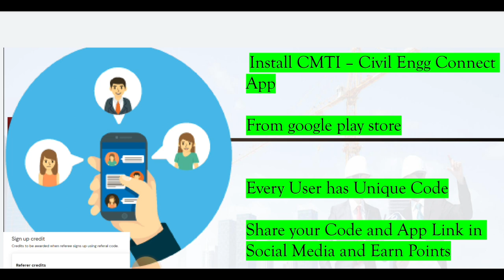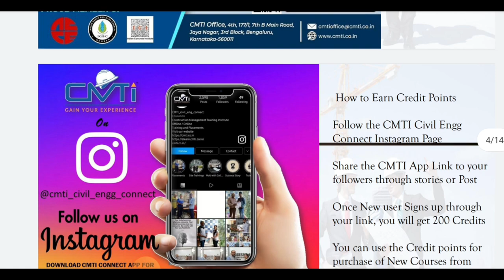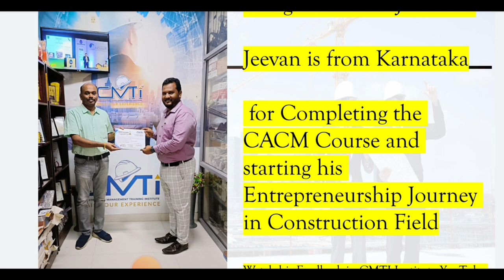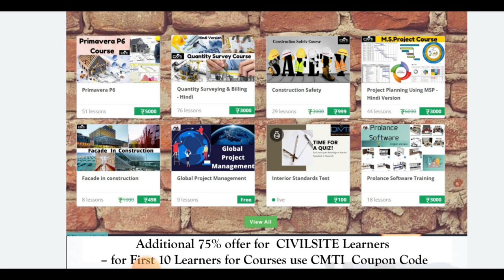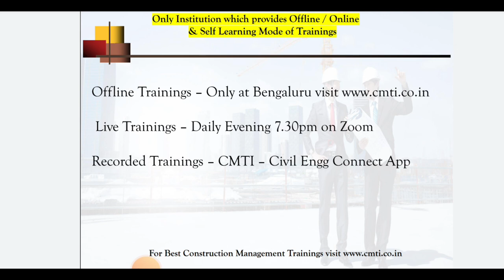How to get a free course from CMTI | 5 job | Field Training | Job option कैसे फ्री में सिख सकते हैं?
Invite & Earn : Now you can download the CMTI Civil Engg Connect App from Play store and every user has the Invite & Earn option in the Profile.  Share your Link in Social media like Whatsapp Status, Instagram Stories, Telegram groups, Facebook and College whatsapp groups, if someone uses your link and downloads the CMTI App with your link (Not from Playstore) you will get 200 Credits on each installation of App, You can accumulate the Credit points and you can redeem 500 Credits maximum for purchase of any courses, balance only you need to pay, and some courses you no need to make any payments, with credits and discount coupons you can get at very minimum prices

Use the opportunity, lot of civil engineers use the invite and earn option to purchase the courses at less prices

You will get BBS Hindi Mini Course free within 24 hours of Purchase, Use the Opportunity to buy courses from CMTI App

Free Courses

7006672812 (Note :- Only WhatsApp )